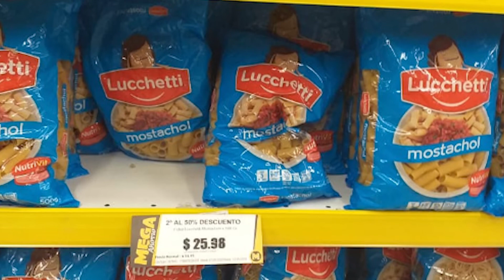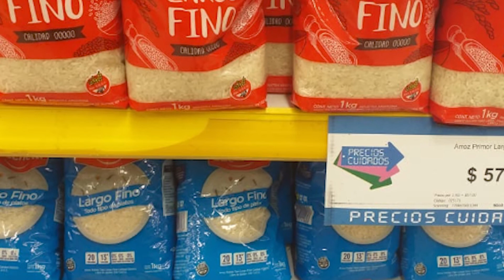Tarjeta PLASONUP: ¿Qué se puede comprar con $560?